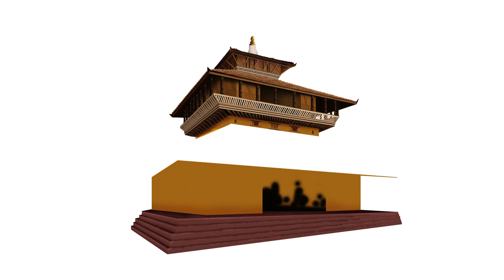The Making of Maru Satta: / Kasthamandap : The Legend of Shankhadhar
A video showing how the Maru Sata: or Kasthamandap was designed for the animated short film "The Legend of Shankhadhar".
Software used: Adobe Photoshop, Adobe After Effects.

Kasthamandap, a three-storied pagoda-styled temple, largest of its kind in Nepal, and believed to be the oldest monument within Kathmandu Durbar Square, a world heritage site, was completely collapsed by the 25th April 2015 earthquake. It lends its name to Nepal's capital city, Kathmandu.